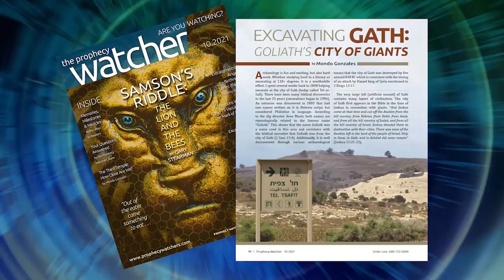L.A. Marzulli: The Supernatural Seed War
It’s always exciting when L.A. Marzulli joins us. His worldwide travels in search of the biblical Nephilim is a fascinating journey into the ancient past. Have you ever wondered why God would destroy His entire creation in the flood of Noah? Could it have something to do with the infiltration of the Nephilim we read about in Genesis chapter 6? L.A. believes the Nephilim fled the Promised Land leaving behind physical proof all over the world, gigantic, megalithic architecture with no human explanation. Even our greatest engineers can’t explain how these massive monuments and abandoned cities were constructed.